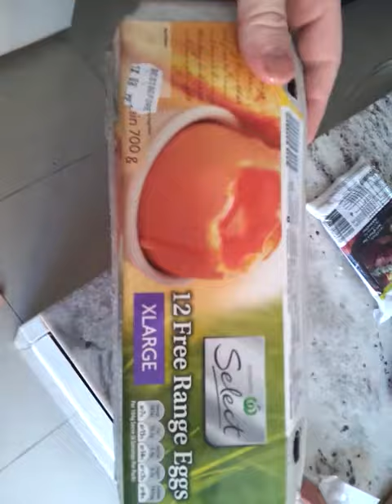Woolworths Free range eggs 1 carton every one a twin. WTF?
These are some free range eggs I got from Woolworths and the entire carton had twins in it. I wonder what they are feeding the Chickens? Diet? Or Genetic?